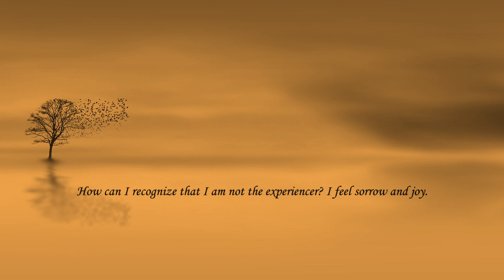07 How can I recognize that I am not the experiencer? I feel sorrow and joy. - by Ekta Bathija